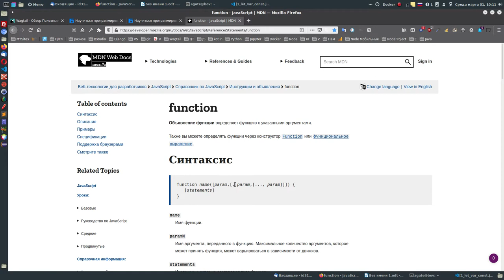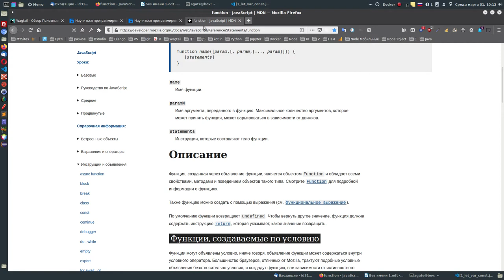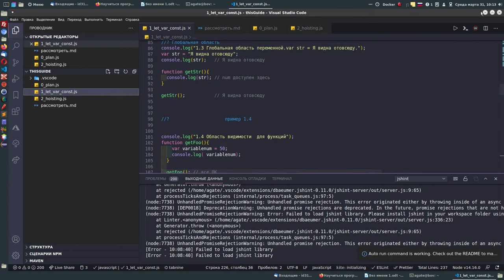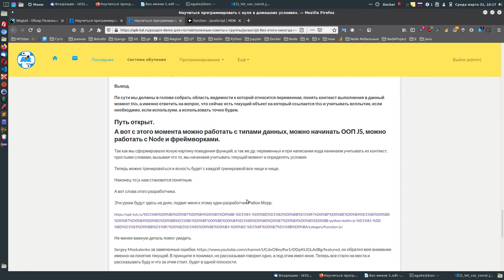JavaScript без этого, никогда не будет понятен. (ссылка в описании)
Хизри у вас полный доступ к сайту.

вт, 30 мар. 2021 г. в 23:55, Khizri Tataev

Ценю Вашу лабораторию мысли и время, потраченное на создание контента для нас, благодарных учеников.

Хизри, рекомендация, как сделать.

Статья может показаться сложноватой на первый раз, что ж греха таить, я эти вещи много лет упускал, а вот теперь поставил точку и js стал для меня, как прозрачный. Поэтому читать нужно следующим образом. Сейчас прочитать, что бы определить линию изучения, а после уроков пройденных прочитать, тогда будет понятно и убедится. что все что написано, для вас теперь имеет смысл и всплывают в голове прямо куски кода.